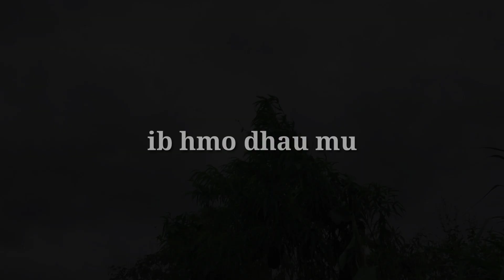hmong new movie tshaj koob txoj kev hlub part 3